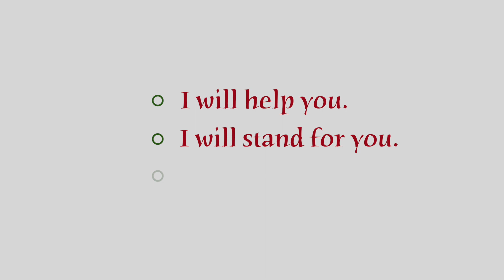Trusting God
When things are uncertain we think that there's no one to turn to. Be God is always there and we can trust Him even in uncertainty.